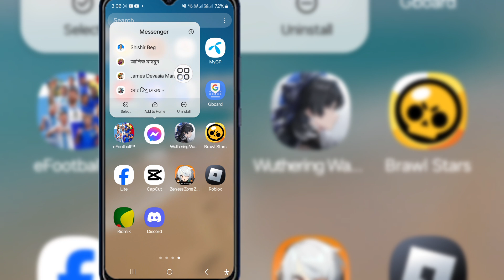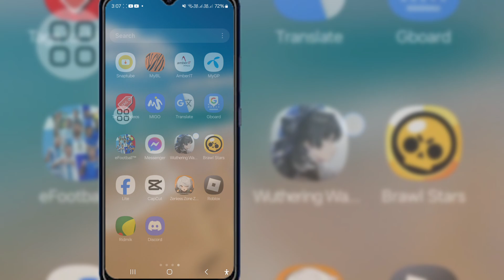How To Fix Messenger Voice Message Not Playing - 2024 | Messenger Voice Message Not Opening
In this video I will show you How To Fix Messenger Voice Message Not Playing - 2024 | Messenger Voice Message Not Opening. Keep watching the video till the end It is a very simple process that takes only a few moments.

You will learn the How To Fix Messenger Voice Message Not Playing - 2024 | Messenger Voice Message Not Opening, follow the on-screen instructions to learn it.